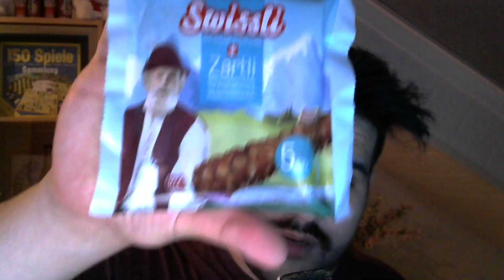HuKKi probiert Schokolade | Mhm Lecker Lecker | lalala 👌 #011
▶Ihr wollt mir Briefe oder kleine Päckchen schicken?

▶Meine Postadresse lautet:
▶HuKKi
▶Postfach 500406
▶PLZ 70334